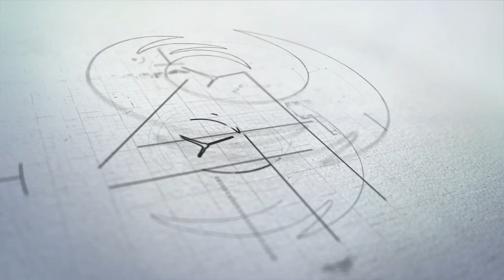రాష్ట్ర విద్యా సదస్సులో విటపు బాలసుబ్రమణ్యం ప్రసంగం.. || ekshanam